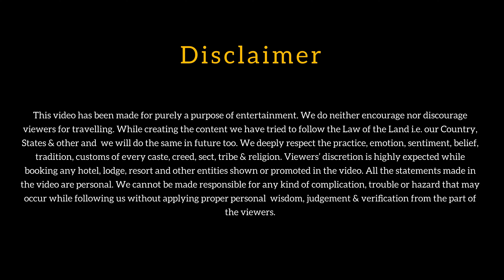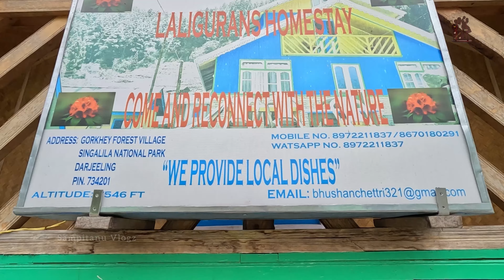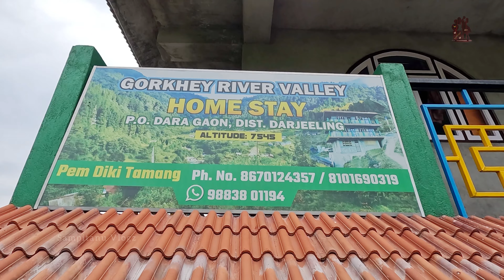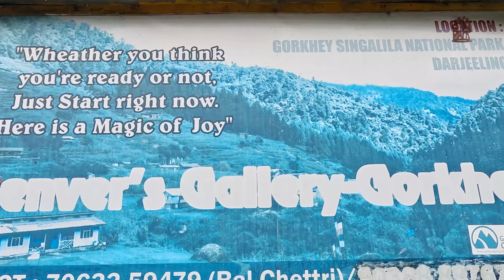গোর্খের সেরা হোমষ্টে 🏡 Gorkhey Top 5 Homestays 🏡 Best Homestay at Gorkhey 🏡 Gorkhey Darjeeling🏔️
গোর্খের সেরা হোমষ্টে || Gorkhey Top 5 Homestay || Best Homestay at Gorkhey || Gorkhey Village Darjeeling ||

Please bless us with your Love Support Advice Guidance and, of course, with your CONSTRUCTIVE CRITICISM. 🙏🏻🙏🏻🙏🏻

For details you can follow me on  -

Instagram 👉🏻  gandhari_sampita/ sampitanu_vlogz